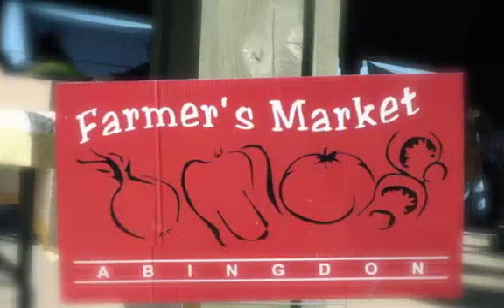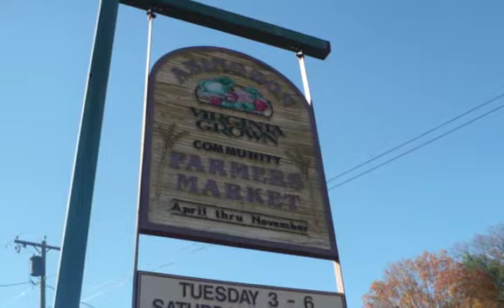Country Roads Cook-Off Abingdon 2011-Medium.m4v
We hosted a Country Roads Cook-Off in October 2011 at the Abingdon Farmers Market. In conjunction, we launched our cookbook: Cooking by the Seasons. A great time was had by all! The teams consisted of 1-3 amateur chefs, who had to use local ingredients to create a dish. Three judges determined the winner based on use of local ingredients, taste, presentation and originality. The winners made a sausage-stuffed squash blossom fried in local cornmeal and drizzled with roasted red pepper sauce. The People's Choice award was decided by the spectators, and went to the Pasta Fagioli dish. Other dishes included: French Toast, Spaghetti Squash, Meatballs, Pumpkin Soup with Crostini & Blue Cheese, Chicken Soup. All pictures taken by Nicola Aloisio.